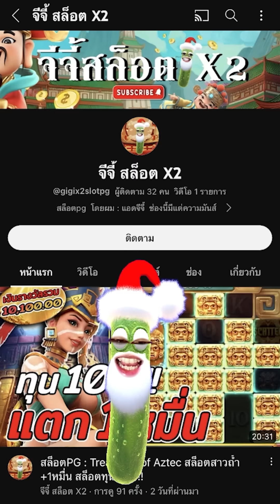สล็อตPG : Ways of the Qilin | สล็อตกิเลน | ใส่หมดตูด | สล็อตทุนน้อย !!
Ways of the Qilin : สล็อตPGกิเลน สล็อตแตกง่าย สล็อตพีจี สล็อตpgแตกง่าย !!

กันอีกเช่นเคยนะครับผม วันนี้มาปั่น สล็อตกิเลน ใส่หมดตูด !!

00:00 intro
00:20 กิจกรรม
01:01 เริ่มเกมสล็อต
12:10 สล็อตpg
24:21 จบเกมสล็อต